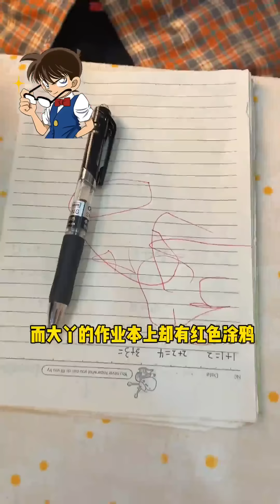童年小賣鋪的故事：奶奶不讓大丫吃肉，居然把她關起來